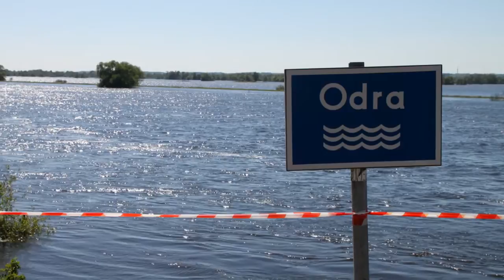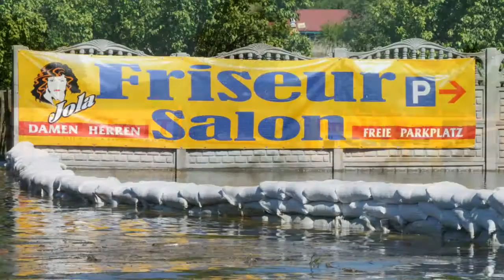Hochwasser 2010 im Nationalpark Unteres Odertal.mp4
Im Nationalpark Unteres Odertal wurden am 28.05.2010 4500 Hektar Polderwiesen geflutet, um dem Hochwasser Höhe und Druck zu nehmen.
Die Flächen innerhalb der Deiche im Nationalpark können bis 80 Millionen Kubikmeter Wasser aufnehmen.